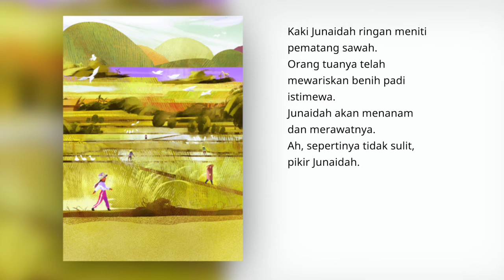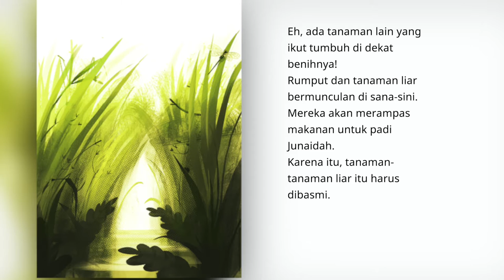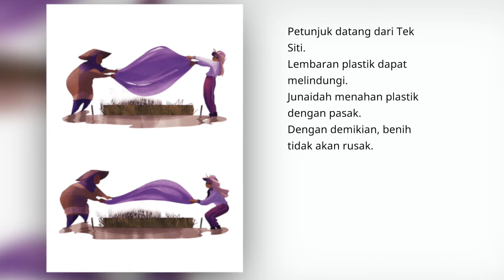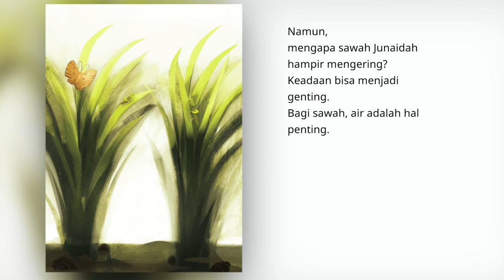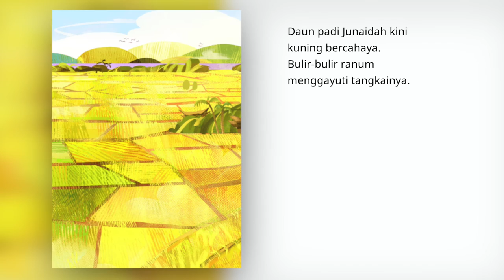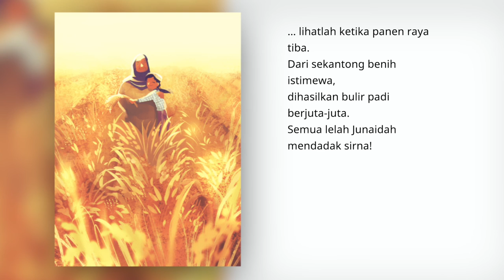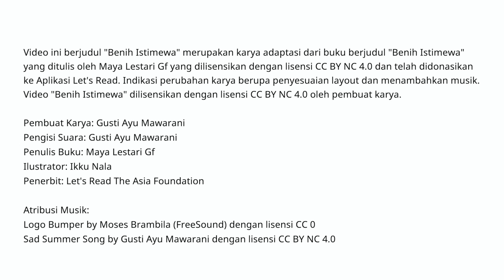Audio Book "Benih Istimewa" Gemari Baca | Let's Read Indonesia